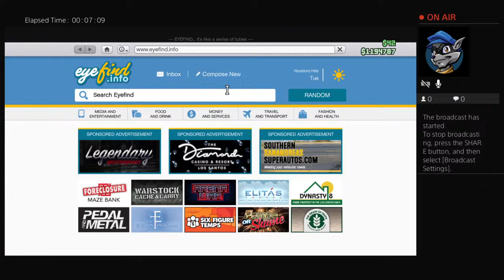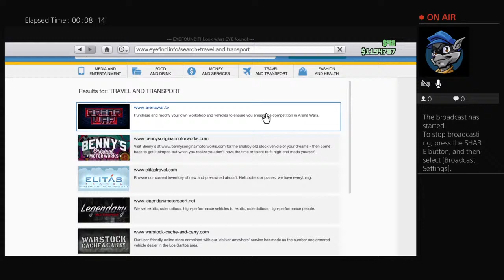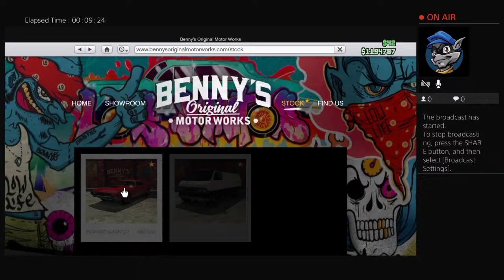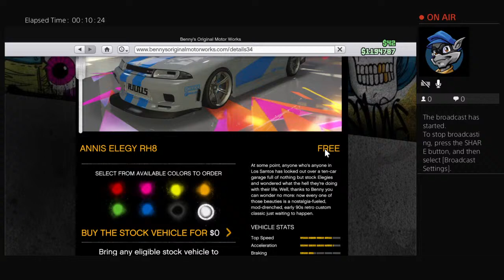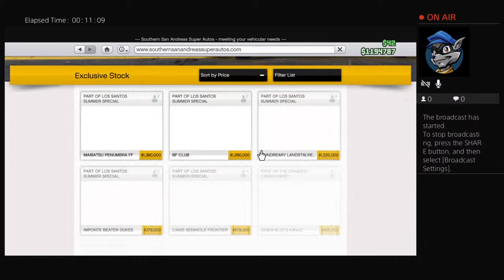Ill be up there one day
I just wanna make it